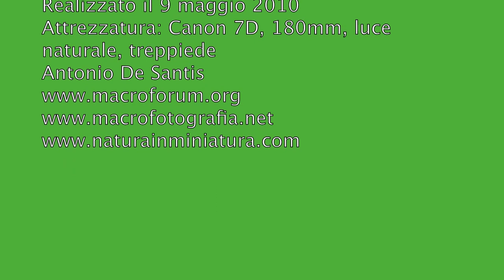Macrofotografia Libellula sympetrum fonscolombii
Libellula ripresa con Canon 7D, 180mm macro, treppiede e luce naturale